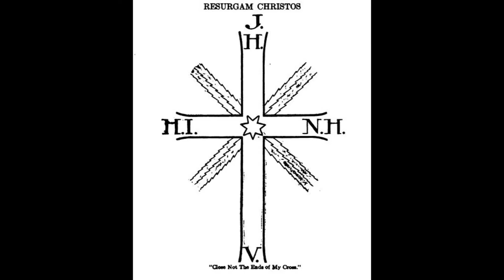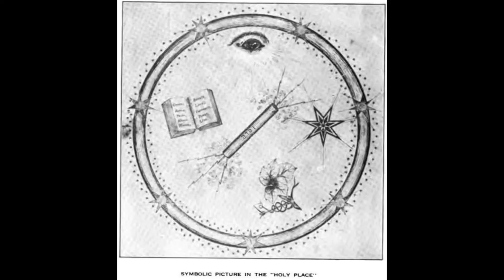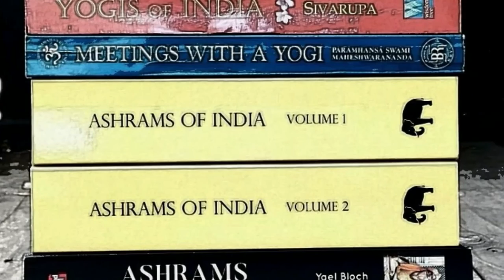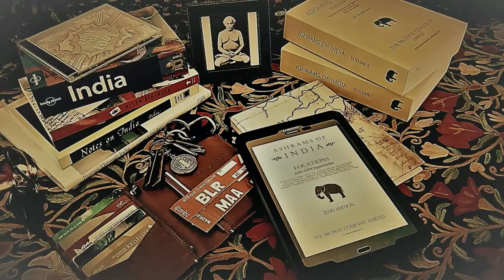Phylos, the Thibetan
Elizabeth Claire Prophet talks about A Dweller on Two Planets, Atlantis, Karma, Grace, Reincarnation, Christianity, Hinduism and the Guru / Chela relationship.

00:00 Introduction
00:24 Elizabeth Claire Prophet
10:38 Atlantis - Phylos der Tibeter
11:47 Illustrations from 'A Dweller on Two Planets' and 'An Earth Dweller's Return'
13:07 Ashrams of India